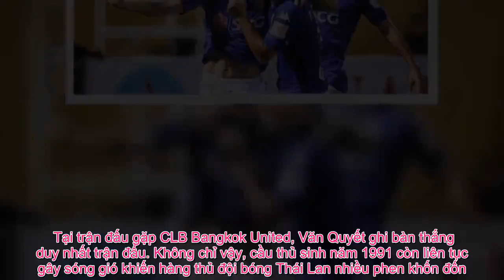Tin Việt - Văn Quyết sẽ lại toả sáng giúp CLB Hà Nội vượt qua đội bóng của Fellaini?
CLB Hà Nội sẽ bước vào trận đấu gặp CLB Lỗ Năng Sơn Đông (Trung Quốc) vào lúc 14h30′ ngày 19/02. Trận đấu mang tính chất quyết định chiếc vé đi tiếp tại AFC Champions League 2019 đối với cả hai đội. Như thường lệ, tiền đạo Văn Quyết tiếp tục trở thành niềm hy vọng bên phía đội bóng thủ đô. Trước trận đấu, cầu thủ quê Thạch Thất (Hà Tây cũ) tuyên bố, CLB Hà Nội quyết tâm thi đấu bằng 200% khả năng của mình.  Điều này chứng tỏ khát vọng trên đấu trường cấp châu lục từ Văn Quyết cùng các đồng đội. CLB Hà Nội cũng cho thấy việc họ dồn sức vào cuộc chạm trán đại diện Trung Quốc khi cất nhiều trụ cột trên băng ghế dự bị ở trận tranh siêu cúp quốc gia với CLB Bình Dương, trong đó có cả Văn Quyết. Thầy trò HLV Chu Đình Nghiêm có thể yên tâm đặt trọn niềm tin nơi thủ quân CLB Hà Nội. Xét về phong độ, trong một số trận đấu gần đây, Văn Quyết đang đạt phong độ rất cao. Tại trận đấu gặp CLB Bangkok United, Văn Quyết ghi bàn thắng duy nhất trận đấu. Không chỉ vậy, cầu thủ sinh năm 1991 còn liên tục gây sóng gió khiến hàng thủ đội bóng Thái Lan nhiều phen khốn đốn. Không phải ngẫu nhiên, sau trận đấu, truyền thông Thái Lan đánh giá rất cao Văn Quyết. Rồi ở trận đấu tranh siêu cúp quốc gia mới đây nhất, dù vào sân từ băng ghế dự bị, Văn Quyết vẫn kịp để lại dấu ấn. Đội trưởng CLB Hà Nội chính là người phát động pha tấn công trong bàn thắng thứ 2 góp phần định đoạt số phận trận đấu. Chừng đó phần nào chứng minh phong độ cũng như tinh thần rất tốt của Văn Quyết qua một số trận đấu gần đây. Chính vì vậy, cuộc chạm trán với đội bóng vừa mua được Fellaini sẽ trở thành cơ hội để  Văn Quyết toả sáng giúp đội bóng thủ đô tiến một bước dài trên đấu trường châu lục.